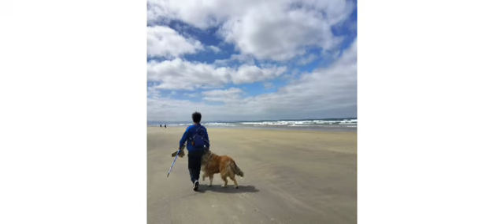SENDERISMO SAN QUINTIN BAJA CALIFORNIA,MEXICO#bajacalifornia